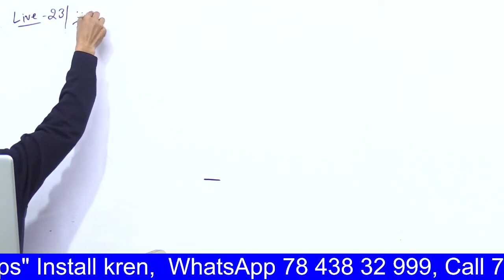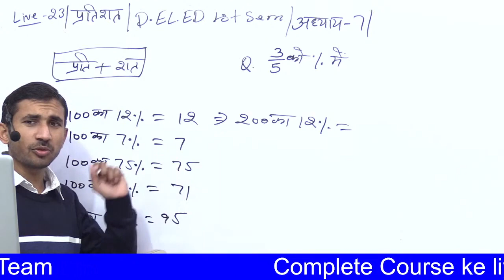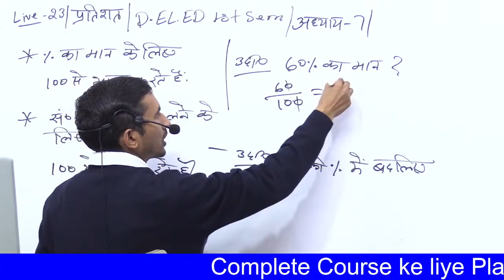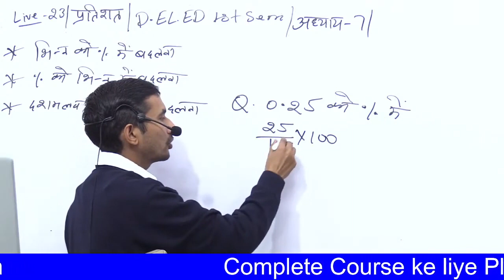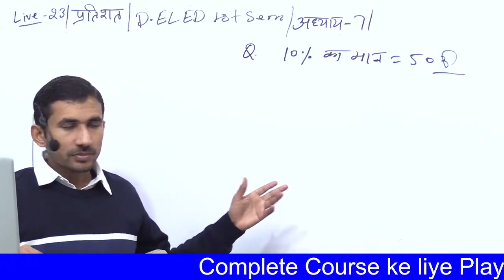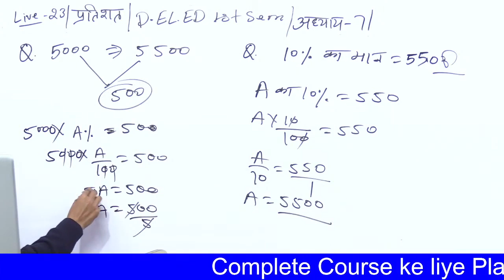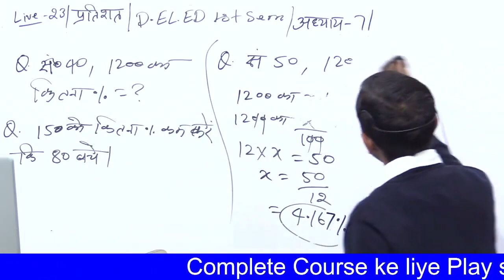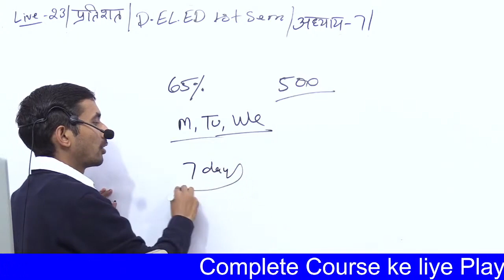Revision Class 23 | UPDELED First Sem Maths | btc first Semester Math